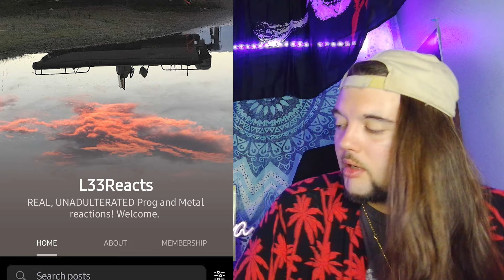Drummer reacts to "Lady Grinning Soul" & "The Jean Genie" by David Bowie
I'm sad to see this album go. BUT!  This was one hell of a finale. He saved the best for last! What a way to end the album. The Jean Genie was like the Spiders saying goodbye and the finale, Lady grinning soul, is just incredible. He started insanely strong and he finished insanely strong... that's how it's done. What an album..

                                 $LeeMann3011